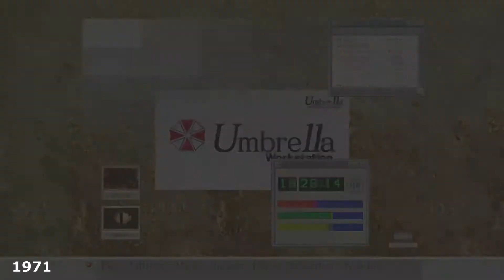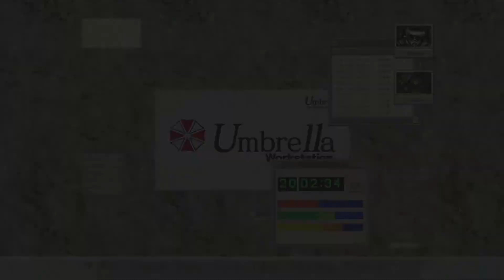Resident Evil Code Veronica - Todos os Puzzles é Códigos do Game (All Puzzles & Code)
Salve salve rapaziada, td bem ? Nesse vídeo eu trago a solução de todos os puzzles do game para você que está com dificuldade de zerar o Resident Evil Code Veronica.

🔶Me siga na Twitch Caso Queira Ver Lives Por lá Também.
🔶Caso Possa Ajudar o Canal Financeiramente.

Se tiver alguma sugestão deixa nós comentários e não se esqueça do like para ajudar o canal. Grande abraço a todos fiquem com deus e até o próximo vídeo.